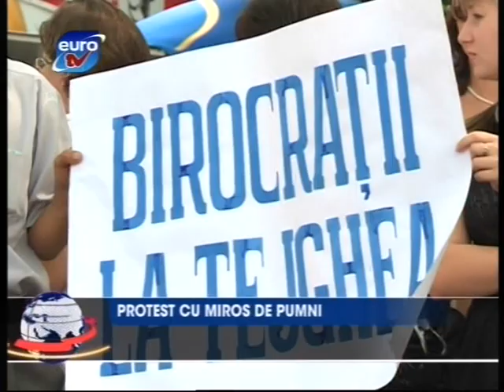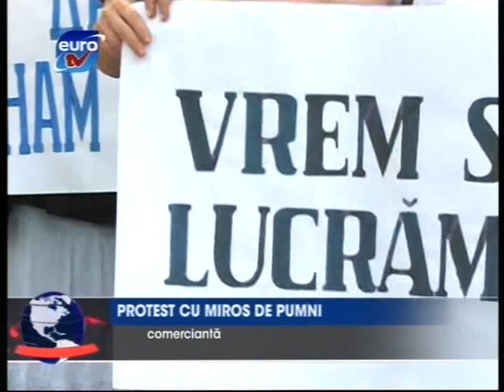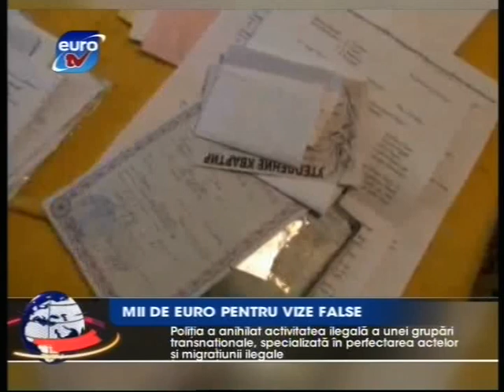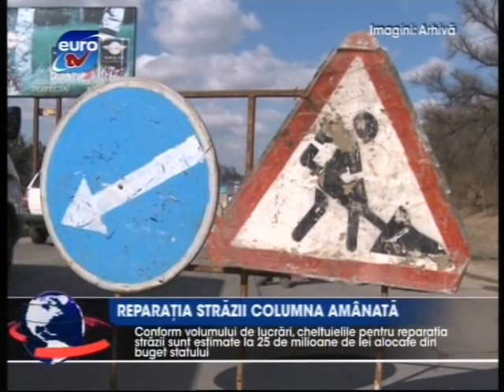Stirile EuroTV cu Anna Smolnitchi, 12 iulie 2011